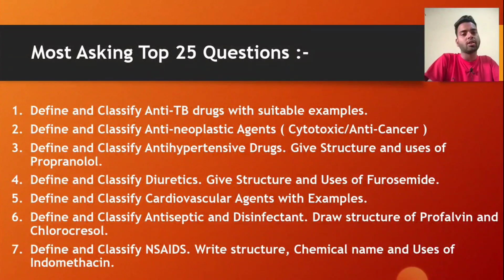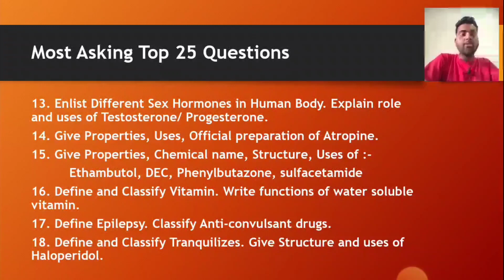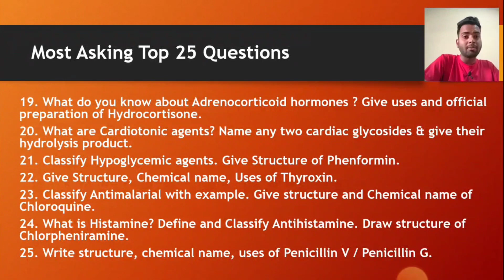Pharmaceutical Chemistry-ll Most Important Questions || Dpharm || Winter 2022 Exam || Pc-2 || Msbte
In this video I had discussed Some important Questions of Pharmaceutical Chemistry-2 which is might be important for this upcoming final year exam 2022.

For Clearing Your doubts..

4. Drug Store Business Management

5. Drug Store Business Management